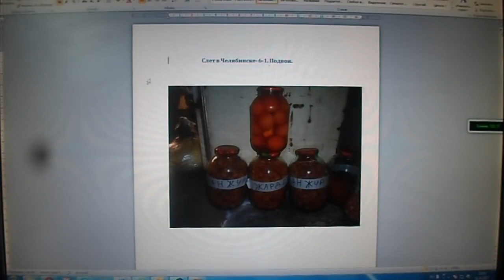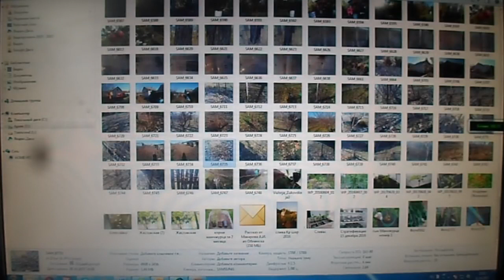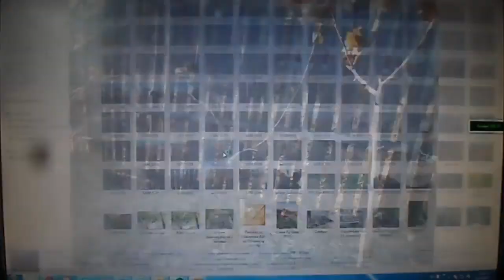Железов В Диалог с грамотным оппонентом серия 4